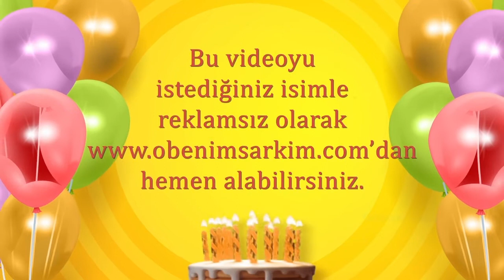İyi ki doğdun IŞIL- İsme Özel Doğum Günü Şarkısı (FULL VERSİYON)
İYİ Kİ VARSIN İYİ Kİ DOĞDUN IŞIL

DOĞUM GÜNÜN KUTLU OLSUN IŞIL
YENİ YAŞIN MUTLU OLSUN IŞIL
BİR DİLEK TUT GERÇEK OLSUN IŞIL